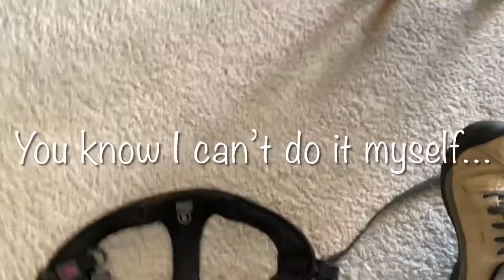Cute Dog FOX Getting Ready to Go…It’s Complicated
In today’s video…How we fight to get my halter on for a walk

It’s my birthday month!  I turned 7 years old!
Snail mail and PayPal links below if you would like to send me something for my birthday!

also...

Please...HIT THE VIDEOS TAB ON MY CHANNEL AND SORT “OLDEST FIRST”  BE THE ONE OF THE FIRST TO SEE GREAT VIDEOS THAT HAVEN’T BEEN SEEN👍🏻🛎
Smiles Guaranteed!
Thank you for 125k subfriends!

November 2021

My channel is about my antics, my favorite things in the world are BALL, swimming, food, my MaMa, my Subscribers, and my Viewers!  I am a smart and cute as I look 6 year old Male Corgi/Chihuahua mix dog who is very happy and likes to have fun.

(We appreciate your support and helping us get to the 1K and now the 1.5K AND NOW 3K, (omd! that was in October 2020, November 10k)
...January 64k
...February is 74K
...Beginning March 77k! Whaaaat?)
Beginning April 88K!
Middle of March 97K! Wow!
In May we’ve hit the 100,000 Silver You Tube play button
In June (111k)
July 117k
August 120K
September 121k
October 122k
November 125k

All music is taken from the iMovie Soundtracks which I have rights to through Apple or from my theme song by Zeb Doz.